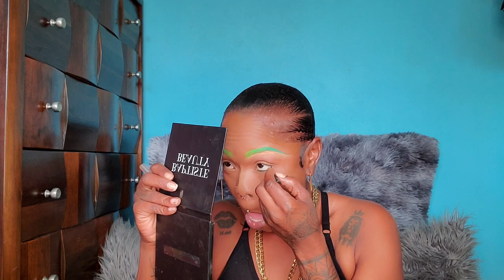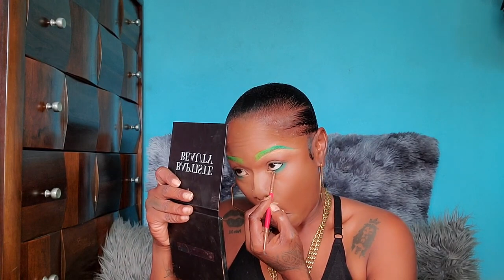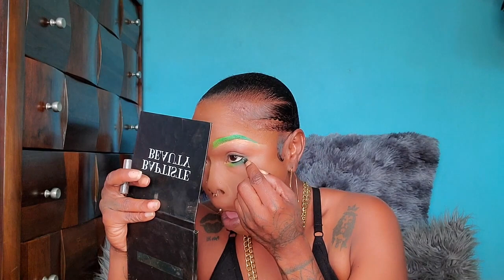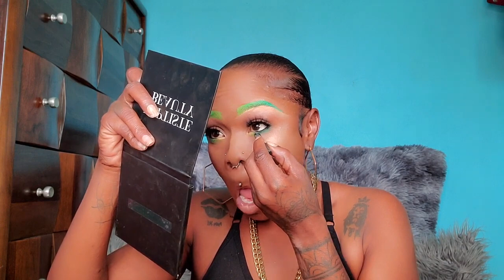BAPTISTE BEAUTY | GREEN brows, waterline & BLUSH | Voice Over + ANNOUNCEMENT | LyricRochester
- WE SHIP EVERY MONDAY & FRIDAY